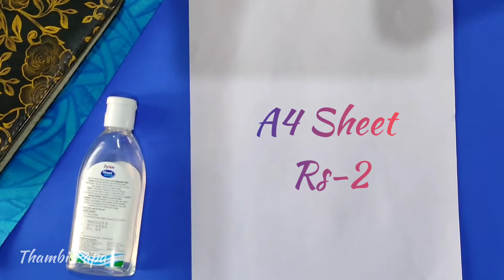Buddha - With Crushed Paper Only 12Rs/- Peaceful Crafts with Paper || Home Decoration Ideas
Thank You So Much For Your Constant Love & Support